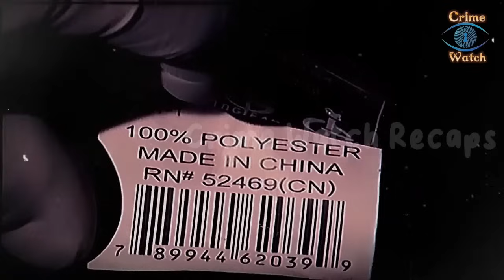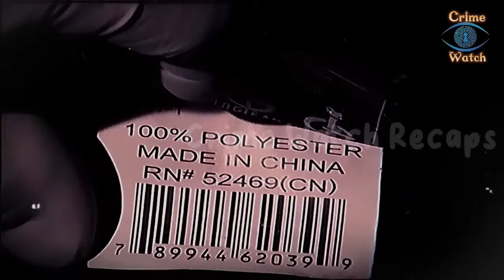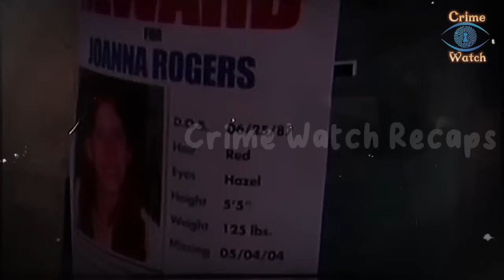Dalawang Babae at Nilagay sa maleta matapos makipagtalik [Tagalog Crime Story]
Dalawang Babae at Nilagay sa maleta matapos makipagtalik